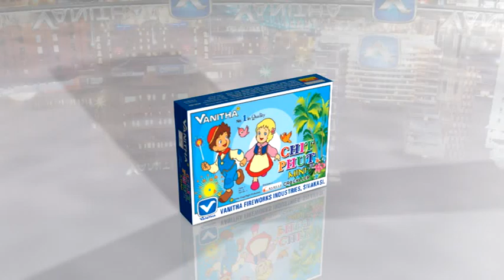Chitphut Mini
Vanitha Fireworks